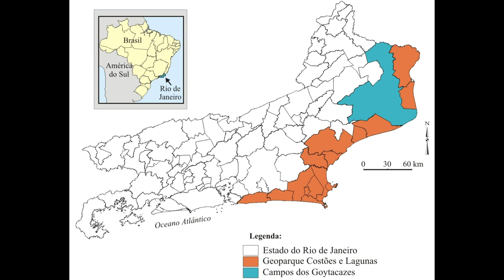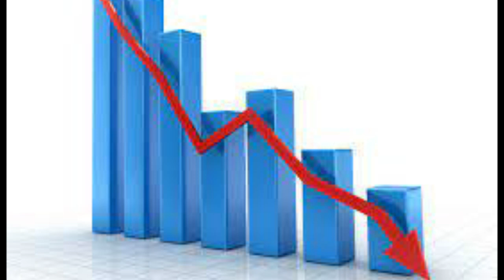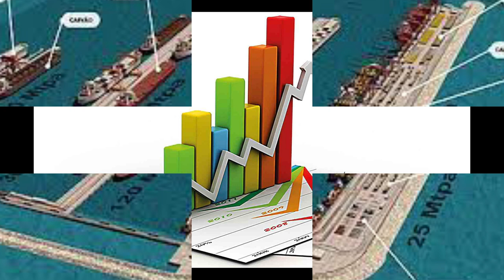UM POUCO DA HISTÓRIA DE CAMPOS DOS GOYTACAZES - RJ